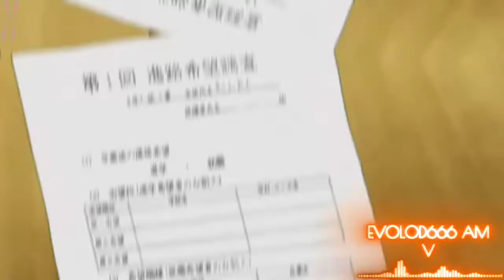Mob Psycho 100 III [AMV] NEFFEX - No Retreat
Song :  NEFFEX - No Retreat